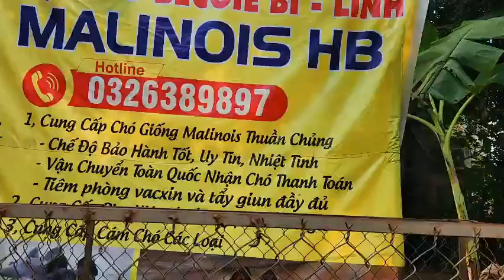Siêu phẩm becgie bỉ đỏ gầm đen kịt khung gong to malinois